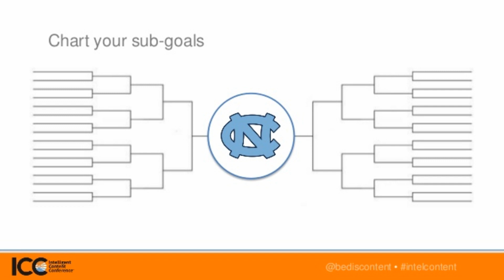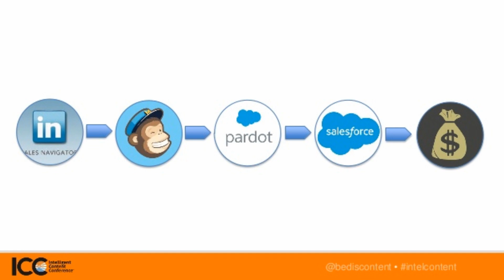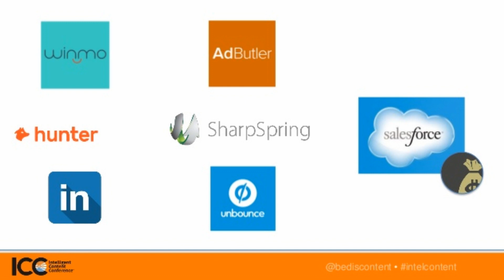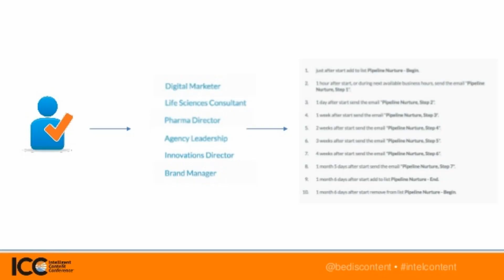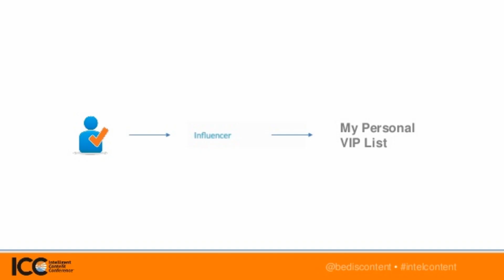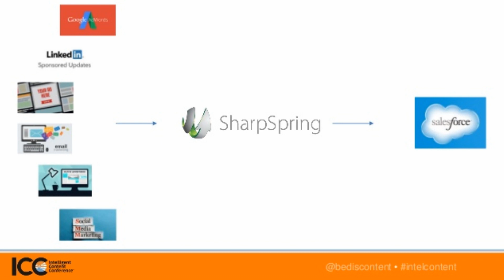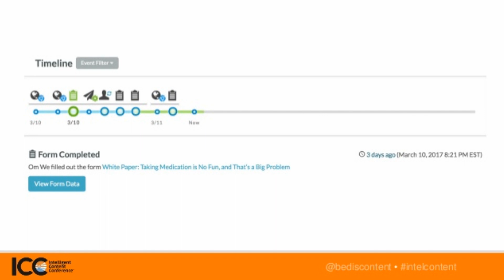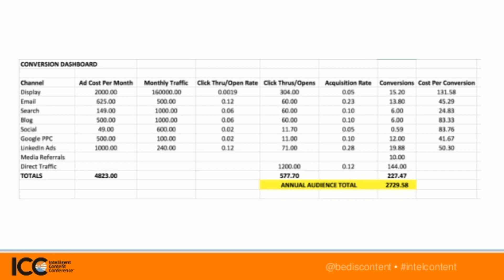ICC 2017 - How Small Teams Can Connect Content & Technology - Vishal Khanna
If you work on a small team, how can you ensure your content marketing delivers on your business goals?  In this clip from Intelligent Content Conference 2017, Vishal Khanna, Director of Marketing & Communications at HealthPrize Technologies, shares his advice on connecting content and technology to business goals.

To see the full presentation & slides from ICC 2017 order our VOD